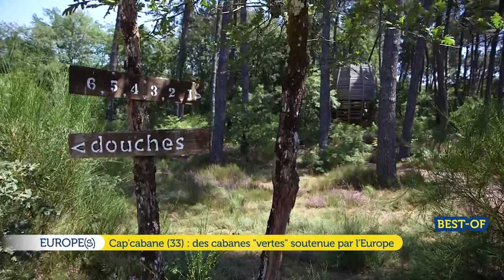Europes - best of 04